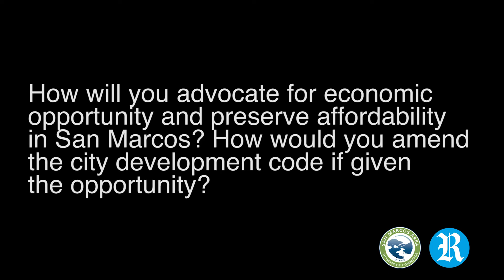VOTE 2020: San Marcos Mayoral Candidates, Question Five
How will you advocate for economic opportunity and preserve affordability in San Marcos? How would you amend the city development code if given the opportunity?

The San Marcos Daily Record worked with The San Marcos Area Chamber of Commerce to get to know the San Marcos Mayoral and City Council candidates for the Nov. 3 General Election. for additional questions related to business and development by the Chamber.

Three candidates did not respond to multiple requests for the interview.